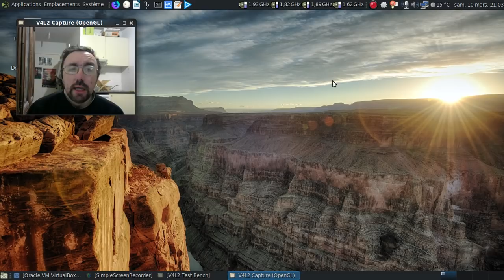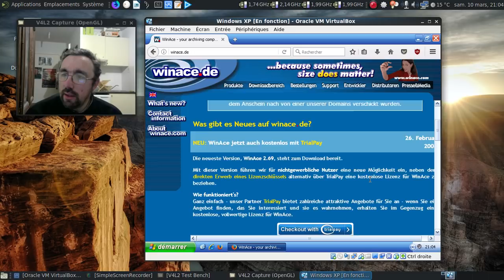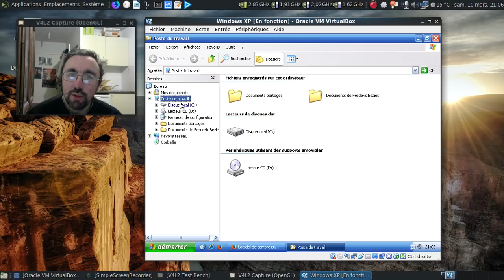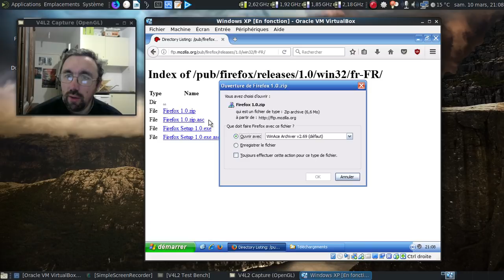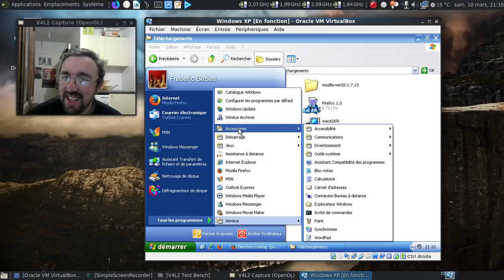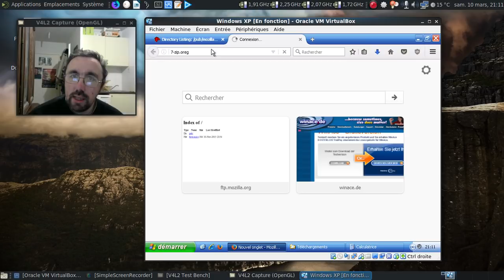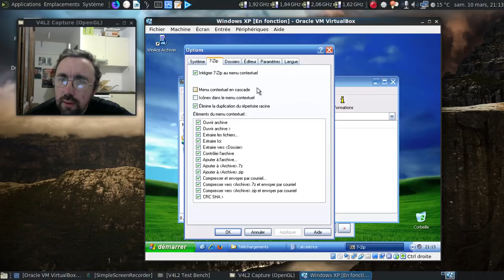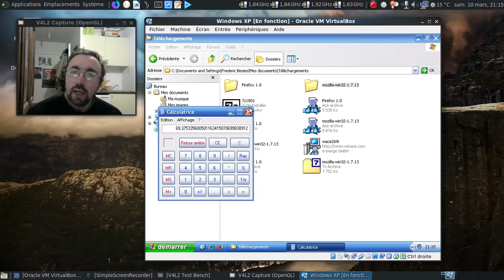Winace, un ancien roi de la compression de fichier.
On va se replonger dans les années 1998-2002 avec un des formats les plus puissants de l'époque, Ace et son interface WinAce.

Horodatage :

01:08 : ah, les archives de vieilleries logicielles :)
01:25 : ah, ce bon vieux MS-Windows XP...
01:31 : oups, un oubli... Mais vous n'avez rien vu... :D
01:33 : et ce son de démarrage...
01:55 : voyez le résultat d'une navigation sans bloqueur de publicités :)
02:10 : le site officiel
02:31 : la page anglaise ne fonctionne pas ? Ouille !
02:40 : ah, les tentatives de téléchargement du logiciel...
02:53 : ah, le trialpay...
03:16 : on peut télécharger une version... qui parle allemand :(
03:36 : je sais, c'est pas bien, mais récupérer WinAce, c'est la croix et la bannière :(
04:07 : et ne me dites pas que vous n'y avez pas pensé !
04:21 : 2007, pas 2017 ! Quand la langue fourche...
04:42 : un logiciel bilingue...
04:47 : une longue liste d'archives prises en charge...
04:59 : une interface un brin chargée...
05:12 : on va pousser le logiciel dans ses retranchements...
05:25 : on va prendre des fichiers de test... Si possible avec des contenus variés...
05:44 : fouillons les archives du serveur FTP de Mozilla...
06:00 : la version 1.0 française de Mozilla Firefox
06:40 : on va prendre la Suite Mozilla 1.7.13...
07:09 : c'est quoi le gain du format ace par rapport au zip ?
07:50 : plus d'un Mo gagné sur les six et demi à l'origine ?
08:18 : 18% de gain quand même ?
09:08 : jusqu'à 20% voire 21% de gain ?!
09:24 : et avec 7-zip ?
09:29 : quand les doigts dérapent :(
09:37 : on télécharge la dernière version stable de 7-zip...
10:11 : on donne le droit à 7-zip de gérer tous les formats d'archives
10:45 : passons Mozilla Firefox 1.0 à la moulinette de 7-zip...
11:51 : que 25% de gain entre le format zip et 7-zip ?
11:58 : je voulais dire bien sûr WinAce... Quand la langue fourche :(
12:58 : et un peu plus de 30% pour l'ultime version stable de la suite Mozilla... Ouille !
13:11 : dans le domaine des formats de compression, les rois sont détrônés rapidement...